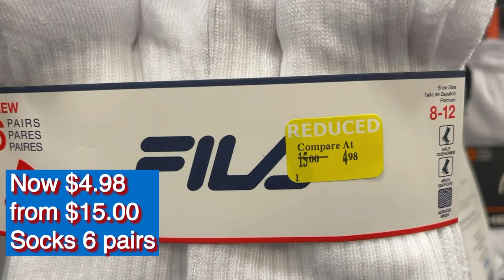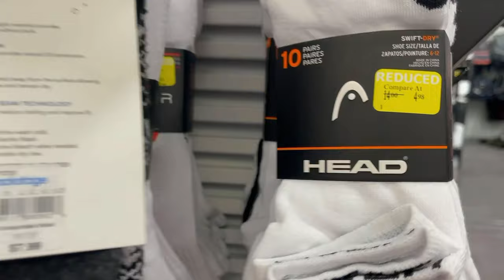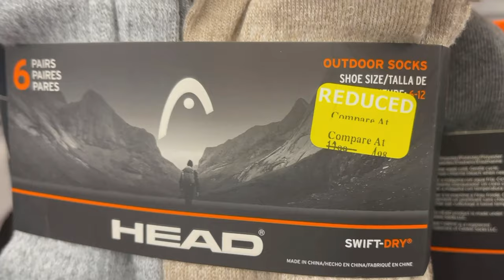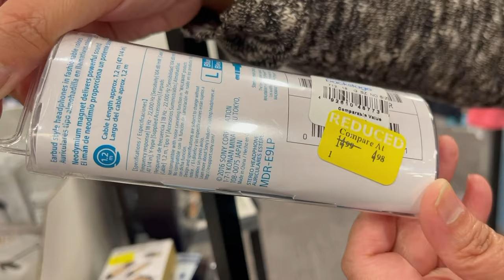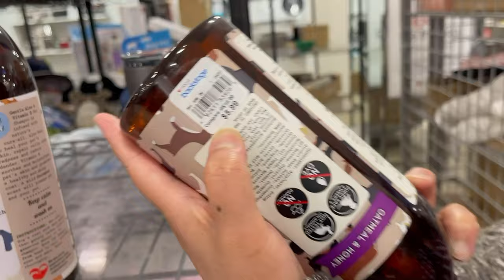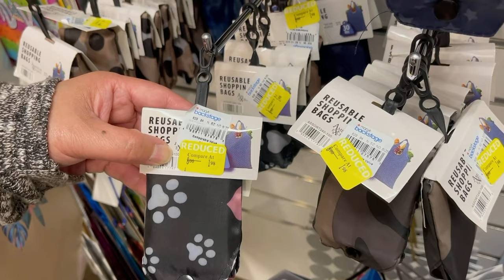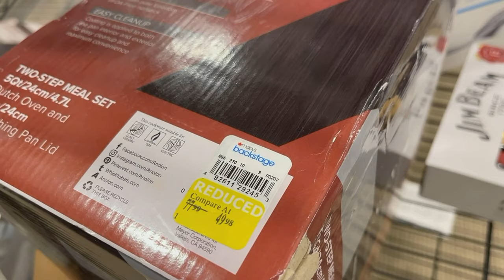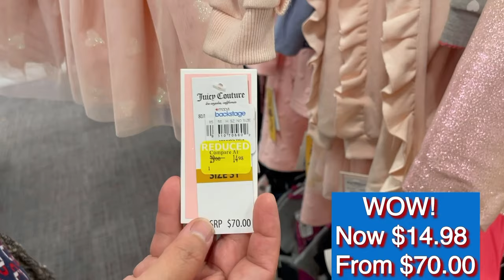Macy’s Backstage Clearance Sale